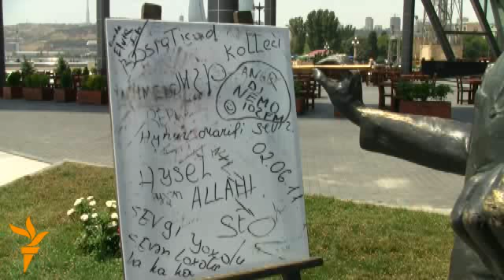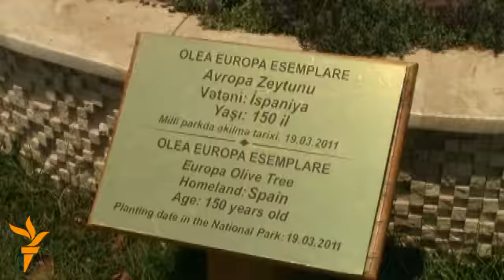Bulvarda Meksika guşəsi...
Milli Parkda 3 ildən bəri aparılan təmir işləri hələ bir neçə il də davam edəcək. Hazırladı: Durna